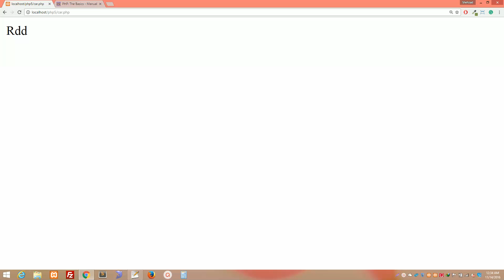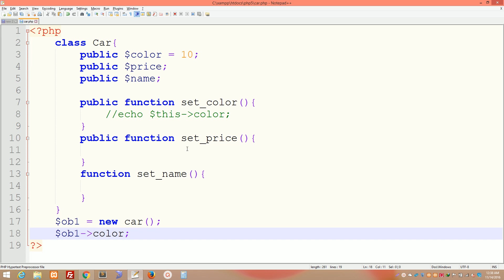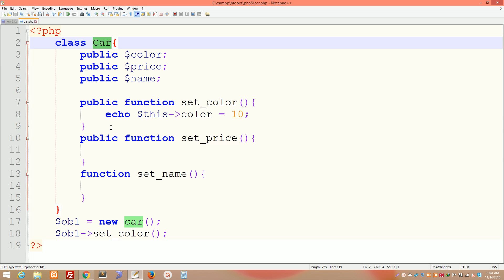5 creating an instance